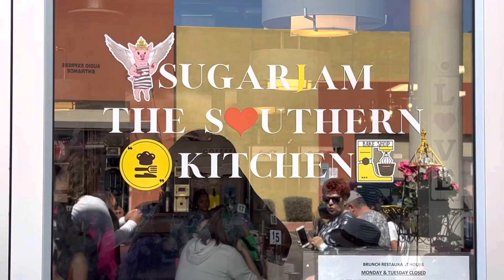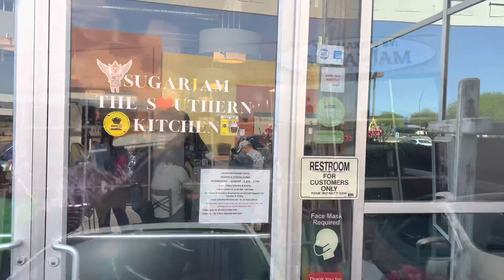AZ TRAVEL VLOG: Glendale, Phoenix, & Scottsdale. The 1st Black Wine Bar | Bounce Mall USA| Sugar Jam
➡️ Follow me please. It’s free ❤️.

Instagram: Nicki I Fashion Influencer (@nickistyleshercurves) • Instagram photos and videos

✨Watch in high resolution for best quality ✨